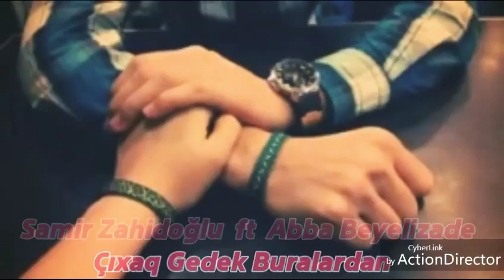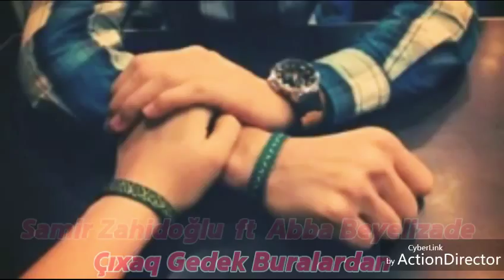Samir Zahidoğlu ft Abba Beyelizade - Tut Elimden 2018 ( İstenilen Sayıtlar Paylaşa Biler )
Söz_Mus; Samir Zahidoğlu

Aranjeman ; Loğman Yusub

Çıxaq Gedek Buralardan 2018

Kanala Abune Olmağı Unutmayin..!!!